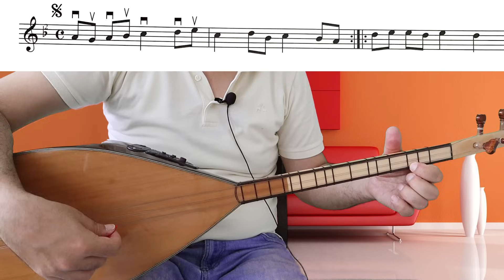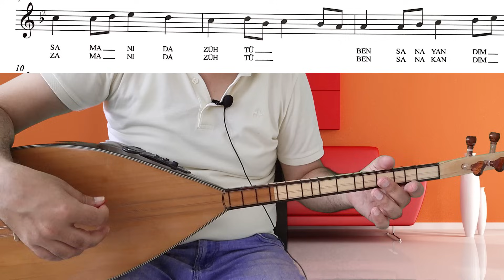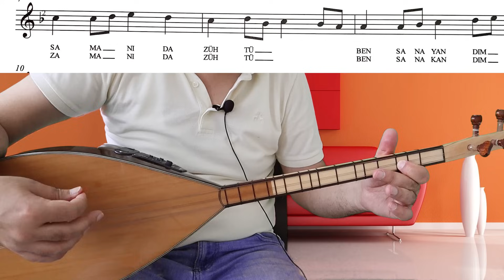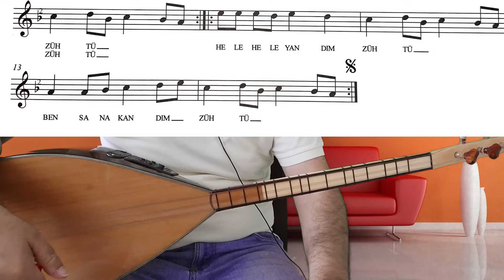SIFIRDAN BAĞLAMA DERSİ 14 ( BU DERSLE KENDİNİZİ AŞACAKSINIZ) SÜSLEME VE ÇARPMA İLE ZÜHTÜ ÇALIYORUZ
BAĞLAMADA ZÜHTÜ ESERİNİ SÜSLEMELİ VE ÇARPMALI ÇALMA
* Arkadaşlar artık süslemeli ve teknik çalışmalara geçtik ve sizler profesyonel çalıma yavaş yavaş geçiyorsunuz.
*DİKKAT! Dersler özel ders mantığıyla hazırlandığı için detaylı bir şekilde anlatılmıştır.
* Arkadaşlar bağlama derslerimiz türküler çalarak devam edecek. Bağlamalı türküler,kısa sap bağlama dersi, uzun sap bağlama dersi, Parmak hızlandıran bağlama geçişlerini, Usta bağlamacılar gibi, bağlama egzersizleri türkü solfejleri yaparken Eniyi türküler i öğretiyorum. Bağlamalı türküleri bağlama egzersizleri sonrası daha iyi çalacaksınız. Ayrıca Gitar dersleri1,Gitarla çalınan şarkılar,gitar akorları,süper gitar dersleri,en kolay gitar dersleri,gitar tab,Piano dersleri,Piyano fon müzikleri,Kolay piyano dersi,Süper basit piyano solfej leri ile Kanalımızdaki yerli yabancı karaoke, türkü cover ve müzik üzerine vlog lar desteğiniz sürdükçe devam edecek.
 *Özel ders tadında, Youtube un en kapsamlı, en kolay, ve SABIRLA izlediğinizde (YÜZDE YÜZ) bağlamayı öğreneceğiniz video serisini başlatıyorum. Sıfırdan bağlama dersi 1 . Bir çok kez öğrenmeye başlayıp bıraktınız, en iyi bağlamacıları görüp onlar gibi çalmak istediniz. işte size fırsat. İyi seyirler. Youtube kanalı beğenme yi unutmayın.
*Arkadaşlar bu dersimde önemli temel bilgilerden ve basit parmak etütleriyle, en temel kavramlardan bahsettim.